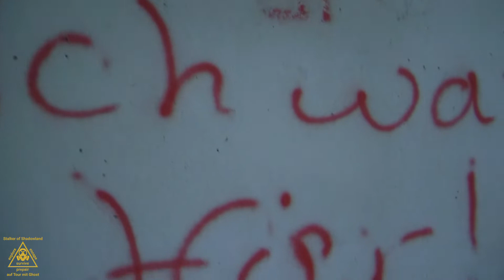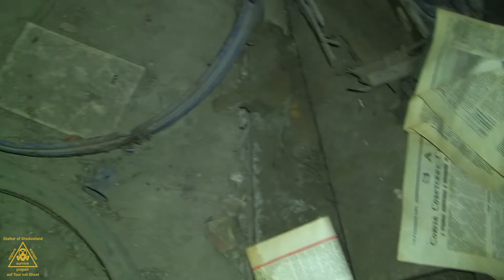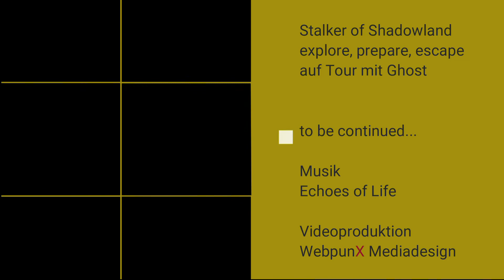Lost Places Doku - Heeresreitschule Krampnitz (Potsdam) 2021 - Tour 13 - 2/5 - No 071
*Stalker of Shadowland - Auf Tour mit Ghost*

Stalker of Shadowland ist ein Projekt zu Lost Places und paranormalen Welten mit diversen Dokumentationsreihen über vergessene, verlassene und verfallene Orte in Deutschland mit geschichtlichem Hintergrund, Entstehung und Weiterentwicklung, zum Teil mit paranormalen Untersuchungen auf den Lost Places.
Alle Fotos zu den Lost Places und paranormalen Untersuchungen findet ihr auf Instagram.

*Lost Places - paranormale Welten | Dokumentation - Zeitgeschichte*

*Falls euch das Projekt „Stalker of Shadowland“ gefällt und ihr uns unterstützen möchtet:*

Wir danken im Voraus!

Wir wünschen euch gute Unterhaltung mit den Fotos und Videos.

*Be prepared!*

*© Copyright*
Alle Foto- und Filminhalte sind Eigentum von „Stalker of Shadowland".
Alle Musikinhalte sind Eigentum von „Echoes of Life".

*Videothemen:*
Heeresreitschule Krampnitz
verlassene, vergessene und verfallene  Orte in Deutschland
Lost Places Deutschland
Lost Places Fotos und Videos
Impressionen, Dokumentation und Zeitgeschichte